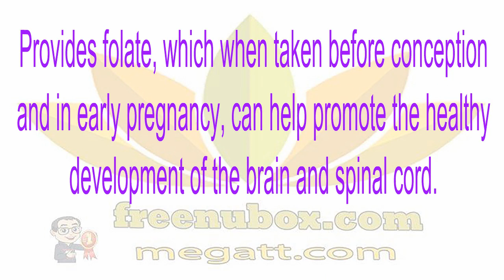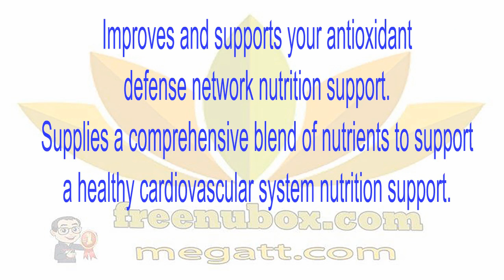👍Nu Health Beauty - NU SKIN LIFEPAK PRENATAL🍎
NU SKIN LIFEPAK® PRENATAL

LifePak PreNatal provides an array of antioxidants, vitamins, and minerals in a safe, comprehensive formula for pregnant and lactating women.🌹🌻🌹